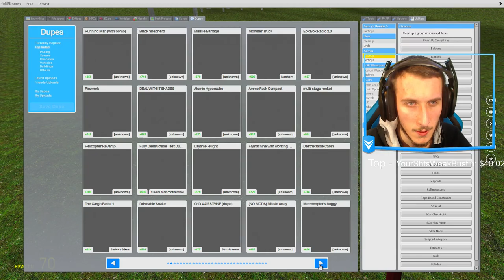Gmod Sandbox - Building The ULTIMATE NUKE!! Garry's Mod Funny Moments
Gmod Sandbox INSANE NUKE PLANE!!! There will be Gmod Sandbox funny moments And Much More! Enjoy The Gmod Funny Moments In Gmod Sandbox Video!

● Snap Chat - TESnaps

Let's keep our Gaming videos on Team Epiphany AWESOME! Be sure to ignore or dislike on negative or hateful comments. With your help, we can continue to build an awesome community! Thanks and enjoy! :D